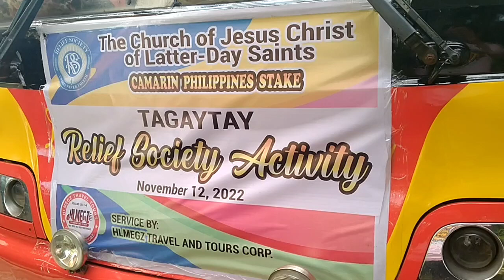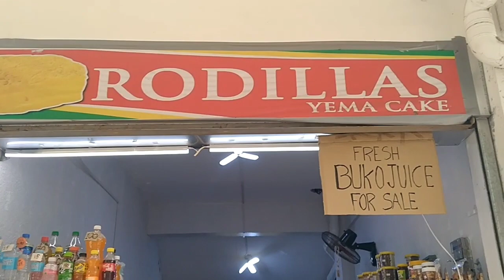PICNIC GROVE TAGAYTAY CITY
PICNIC GROVE

Lots of cottages, great view of Taal Volcano and lake

Relief Society & Friends

This is one of the best places to go to if you want a nice view of Taal Volcano and lake. Entrance fee is Php 35 for parking, plus Php 50 per head. There are lots of shops where you can buy souvenirs, and cottages for rent if you're on a picnic. Otherwise you can simply dine at some of the eateries in the area. There's also a Ferris wheel and zipline. The viewing deck gives you a great view of Taal Volcano and lake. There's also an area for horseback riding. All in all, Picnic Grove is a nice place to visit. However, their toilets and payment area need a lot of upkeeping.